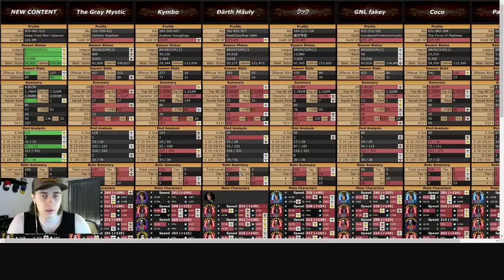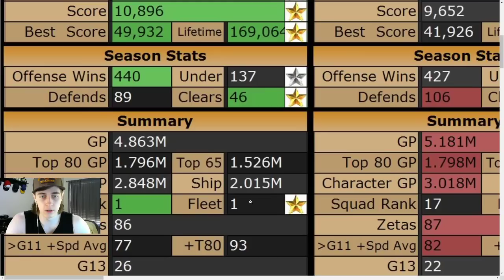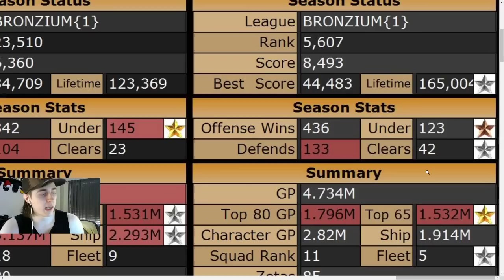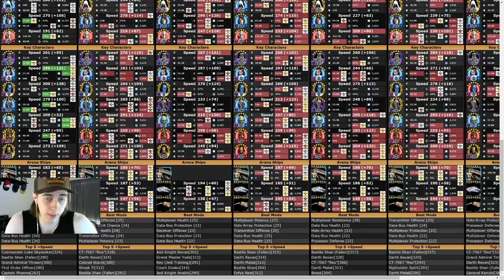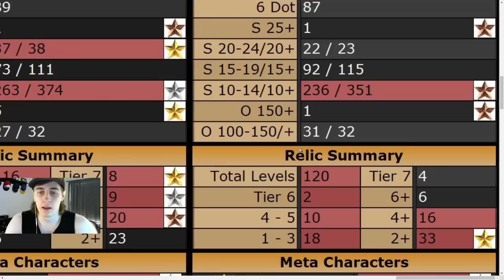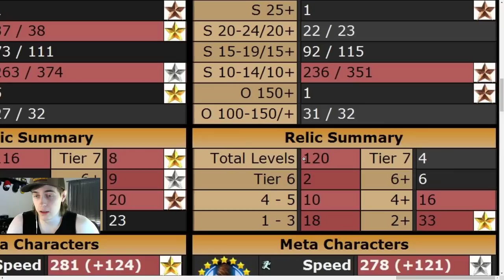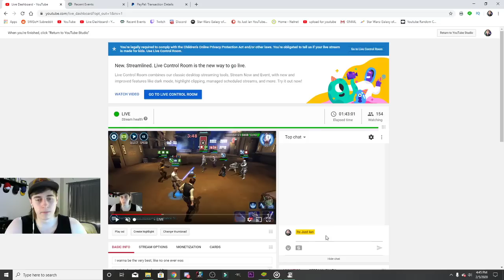Echo...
top 10 player in the whole world!